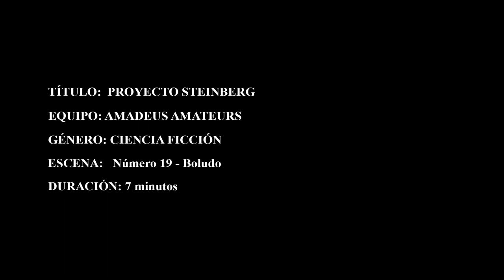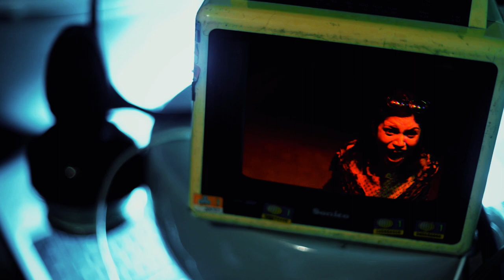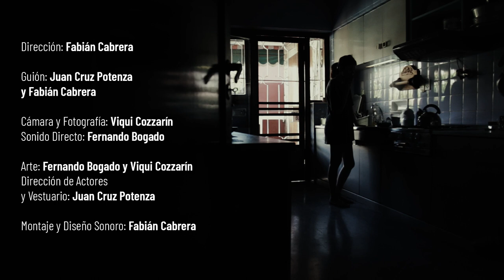Proyecto Steinberg (Cortometraje)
Corto de terror/sci fi realizado para el concurso Fin de semana sangriento del Festival Buenos Aires Rojo sangre 2022.

Dirección: Fabián Cabrera

. Guión: Juan Cruz Potenza
 y Fabián Cabrera

. Cámara y Fotografía: Viqui Cozzarín.
Sonido directo: Fernando Bogado.

Arte: Fernando Bogado y Viqui Cozzarín.
Dirección de actores
y Vestuario: Juan Cruz Potenza

. Montaje y Diseño sonoro: Fabián Cabrera.
Player: Agustina Agüero Bogado.
Psycho Woman
y Bertuccelli: Silvana Masi
. Psycho Woman Assistant: Romina Cacchione
. Asesino: Jeremías Dos Santos.
Amiga de Bertuccelli: Dana Sandoval.
El escondido y Suar: Juan Cruz Potenza

Agradecemos enormemente a Marta Ramos.